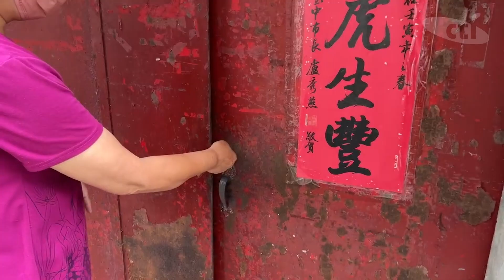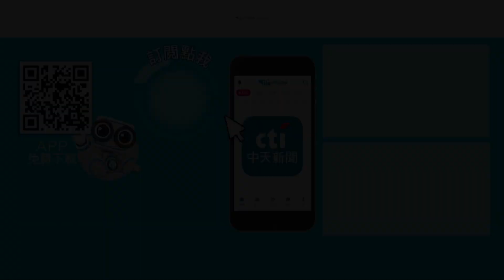【點新聞】垃圾堆到天花板！台中「米奇屋」飄惡臭 鄰居嘆：聞了10多年